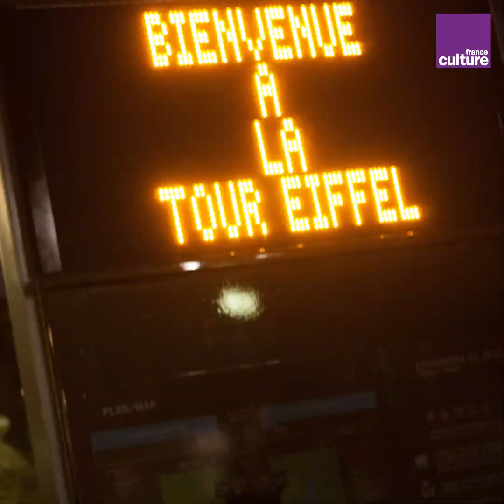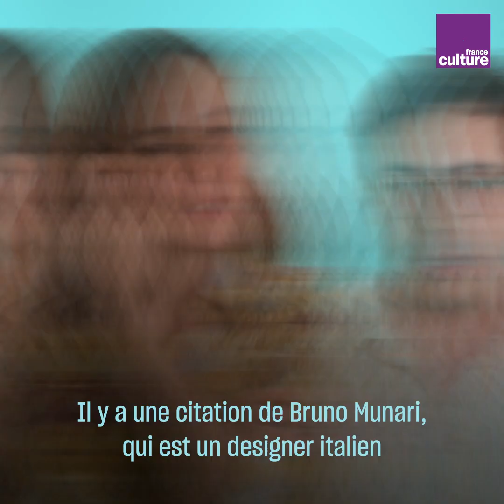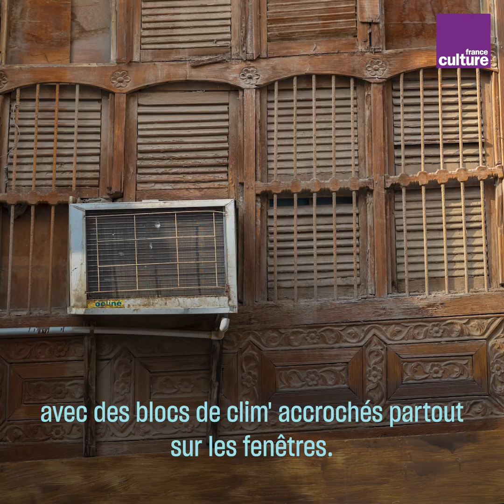Des designers inventent des enseignes de commerce autosuffisantes en énergie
Et si on débranchait les enseignes lumineuses énergivores pour les remplacer par des enseignes autosuffisantes et écolo ? C'est l'idée de deux designers, Cécile Canel et Jacques Averna, pour lutter contre le gaspillage d'énergie et la pollution lumineuse.